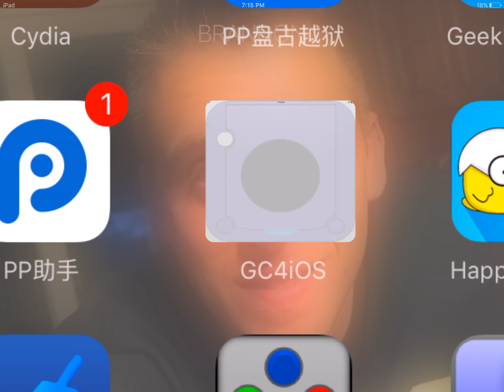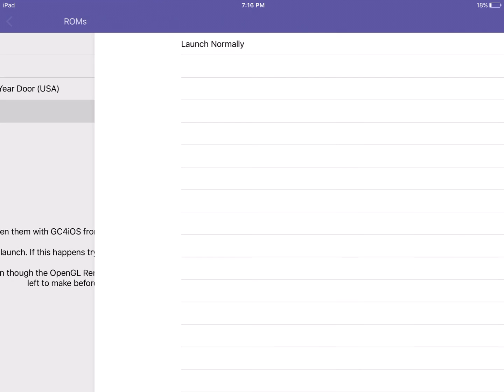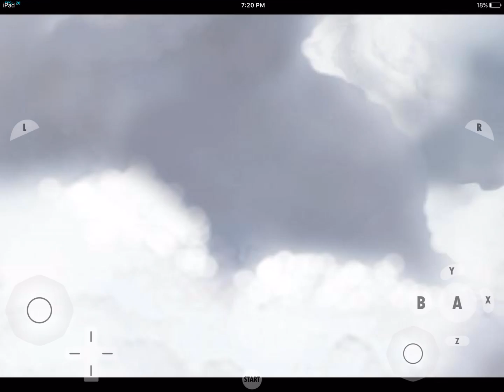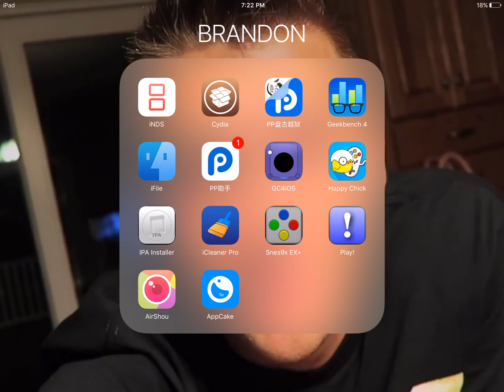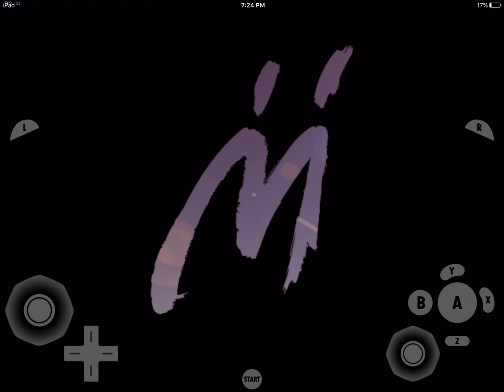gamecube for ios- Super Mario Sunshine ipad air (Intro Test) dolphin emulator for ios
gamecube for ios, dolphin emulator on ios, gc4ios, Super Mario Sunshine ipad air (Intro Test) dolphin emulator for ios